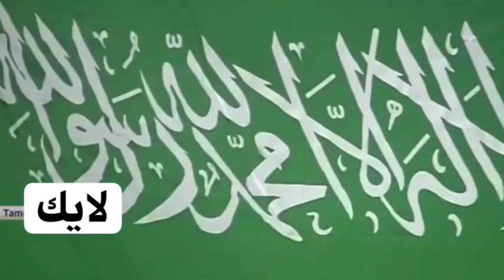ردة فعلي على مباراة المنتخب السعودي ومنتخب جامايكا. وش هالمنتخب😳😳🤦🏻‍♂️😂😂🔥